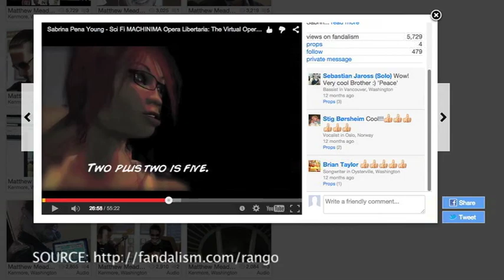Composer Secrets: Sabrina Pena Young on Machinima and Opera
Innovative Composer Sabrina Pena Young explains how she used Moviestorm Machinima software to create her groundbreaking opera Libertaria: The Virtual Opera.

Crowdsourced Opera? Machinima Musicals? Telematic Performances? The 21st Century composer explores new technology to create innovative works in this EXCITING short documentary by futurist filmmaker and award-winning composer Sabrina Pena Young.

Works of Pauline Oliveros, Alex Shapiro, Robert Voisey and 60x60, Lee Scott's The Village Opera, Opera by You, Eric Whitacre, and More.

Music Documentary Opera Heard Round World: Internet Collaboration & the 21st-Century Composer by Sabrina Pena Young

SABRINA PEÑA YOUNG

Young is the foremost expert on virtual opera production and online collaboration with the debut of her machinima opera Libertaria: The Virtual Opera. Libertaria includes a live international cast and film crew, virtual choirs, sound synthesis, machinima, and contemporary choral writing, produced entirely online using crowdsourcing, social networking, and the Internet. Libertaria premiered October 5th, 2013 in Lake Worth, Florida, with additional screenings at the Buffalo Women and Arts Festival, the UK-site Moviestorm, the Holland Animation Film Festival, and other venues.

Young is a sought-after lecturer and writer on music technology, social media, online collaboration, marketing, and contemporary music.

Works performed internationally at the Beijing Conservatory, the International Computer Music Conference, Miramax's Project Greenlight, the Athena Festival, the New York International Independent Film Festival, Art Basil Miami, Turkey's Cinema for Peace, Art Miami, and Pulsefield International Exhibition of Sound Art, the Holland Animation Film Festival, Australasian Computer Music Confetence, Buffalo's Women and Arts Festival, and countless venues worldwide.

"The music of Libertaria is an eclectic, accessible mix of styles, some of it more or less traditionally operatic, other parts closer to pop and Broadway. Fittingly for its subject matter, it has a rather dark tonal quality, though even the most somber moments of the score have prominent rhythms that propel the music forward." - Music Critic Greg Stepanich from the Palm Beach Arts Paper

Not limited to contemporary classical music and new media, Young enjoys writing commercial work like the upcoming third album for the Unravelling Music Series where she delves into everything from Lady Gaga to her original catchy folk tune "Pink Slips and Morning Joe," sung by Nashville veteran and member of the Buffalo-based The Carolina Gentlemen singer/songwriter Wes Walters.